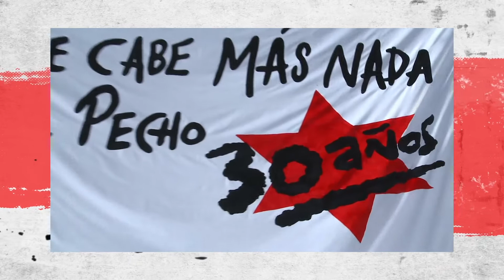Banda Soporte 641 | Especial Verano 2021 con Conociendo Rusia y Viva Elástico | Bloque 1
En este Especial de BaSo de Verano Mateo de Conociendo Rusia y Ale de Viva Elástico, nos cuentan las últimas novedades de sus proyectos musicales.